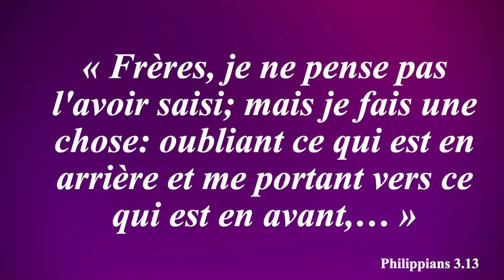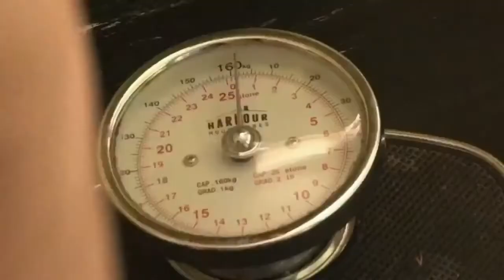École de l'Amour Intelligent - Mardi 11 Janvier